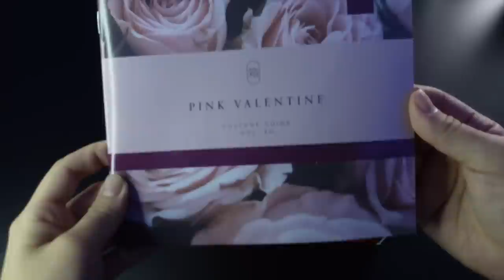Luffy TIME TRAVELLED and BECAME JOYBOY?!?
Don't miss out on this amazing snack-journey through Japan!‼️

Please humour my crazy brain... what do you think about expanding time travel in One Piece?!

Thank you to Grecia for the awesome thumbnail!

0:00 - JoyGirl
5:36 - Bokksu
7:49 - JoyGirl